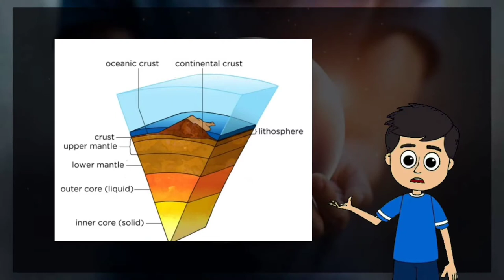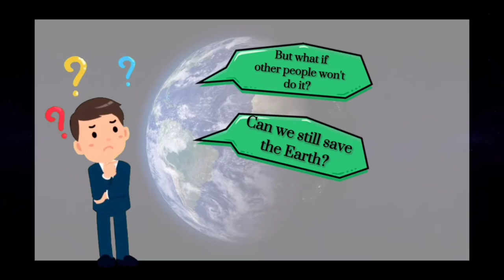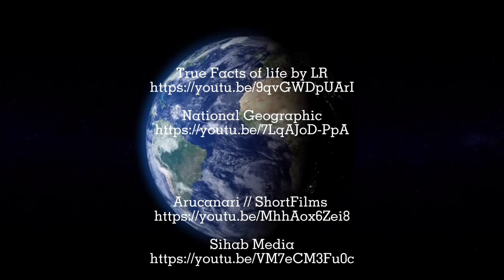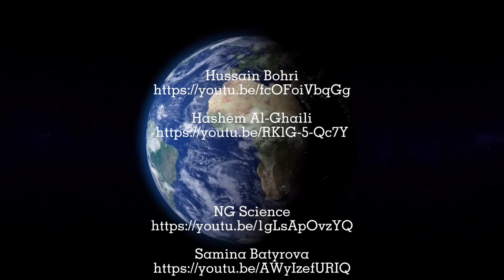Earth's Documentary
We are here to explain "Why Earth is Great?"

Credits for GreenScreen Videos

Credits for Earth Video clips

Credits for Background Musics